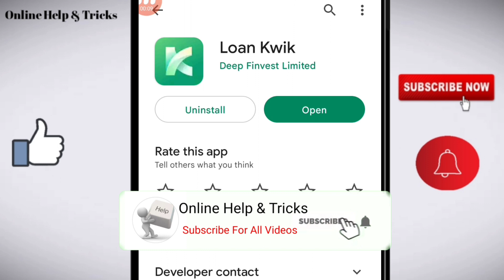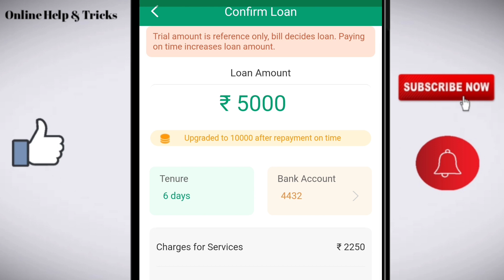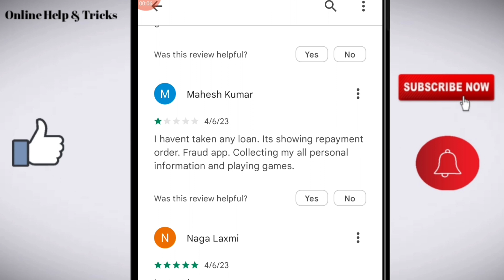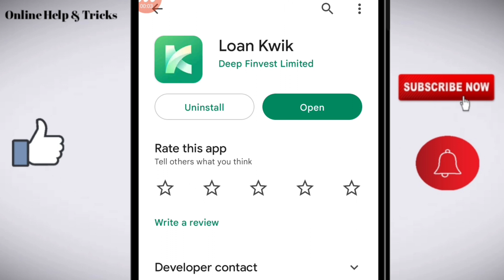Loan kwik loan app/ Loan kwik loan app review/ Loan kwik loan app real or fake